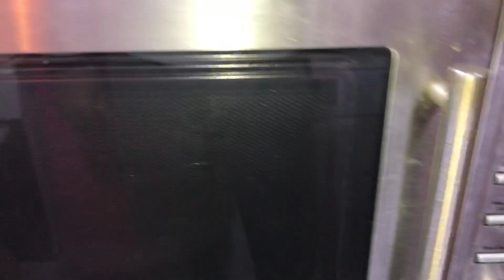Dondurma Lokum Kurabiyesi ( Halva Matcha Mochi ) - Kolay Tam Tarifi “Pusulacaglayan” da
Geleneksel Japon tatlısının orijinal tarifi